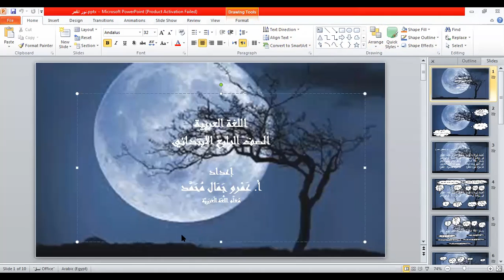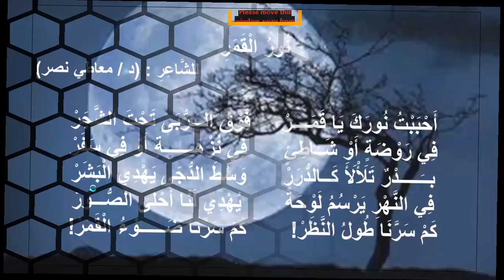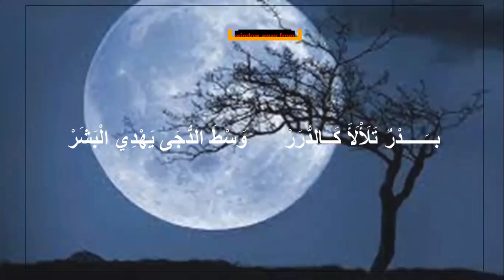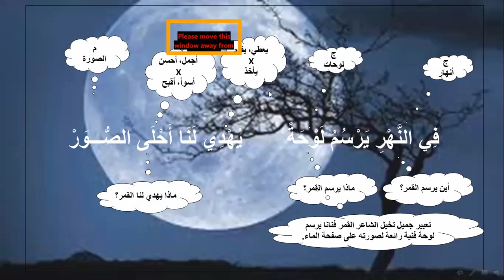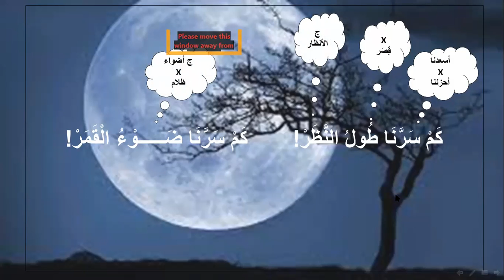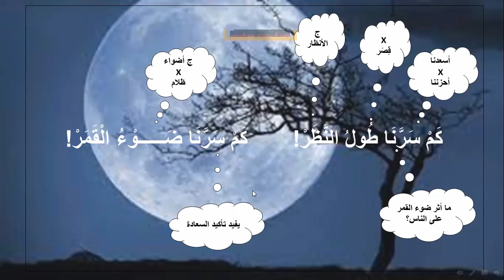لغة عربية 4ب